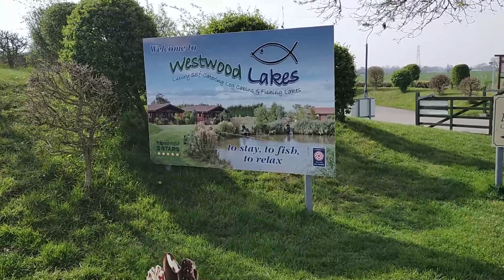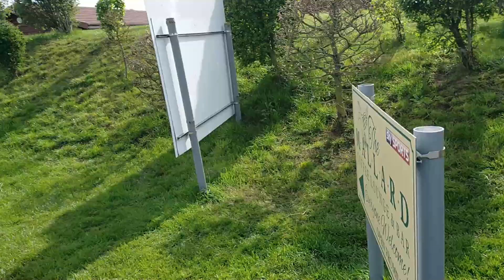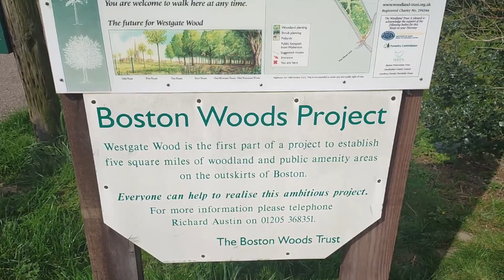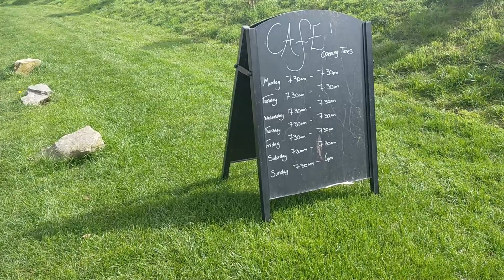WestWood Lakes Lincolnshire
today i visited the westwood lakes and ate breakfast in the fishermans rest, beautiful place with really friendly staff , i loved the big catch breakfast its so lush!